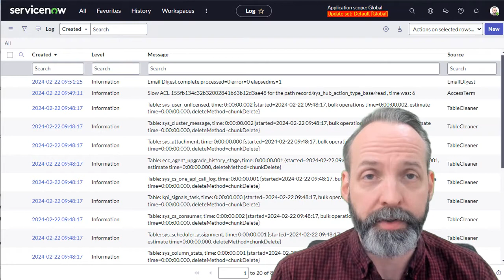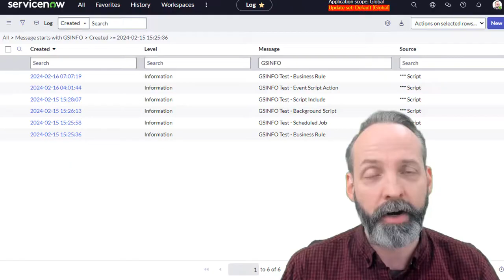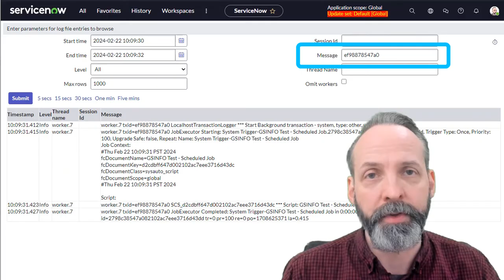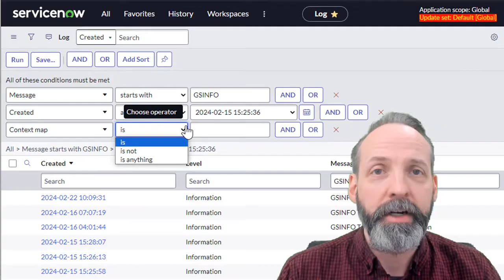The new ServiceNow syslog feature making my life SO much easier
The ServiceNow system log is invaluable for troubleshooting your instance and solutions.  The system log has 2 problems though: volume of transactions, and determining a log entry's origin.  Thanks to the new context_map feature, we can solve both problems easily!

CHAPTERS
00:00 - The system log is an invaluable tool
00:14 - System log can grow too quickly
00:31 - System log entries are hard to trace
00:53 - ServiceNow System Log Context Map
01:25 - Context Map properties
02:37 - Context Map makes ServiceNow Development easier by...